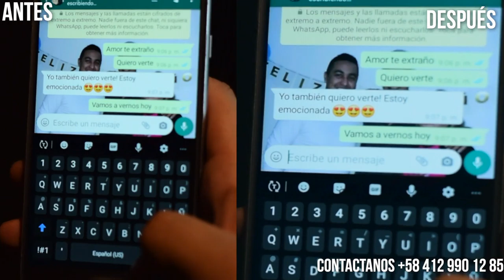Correción Color - El Whatsapp / Videoclip | SKY LAND Studios & El Regaño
Segundo capítulo sobre la colorización del videoclip "El Whatsapp" del artista vigiense Yhonny Xavier. Mérida, Venezuelaç

Arreglamos audios.